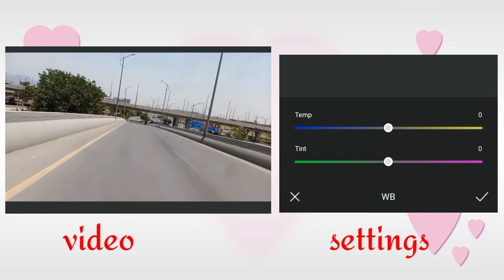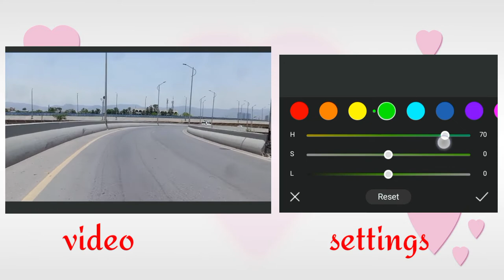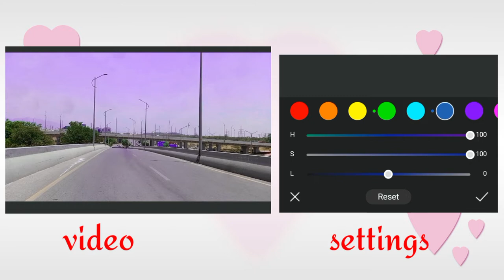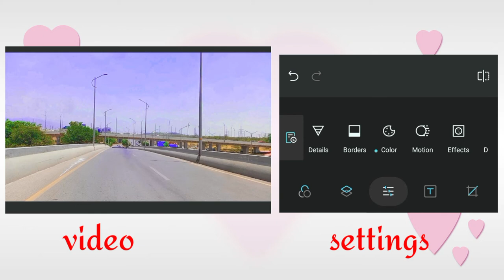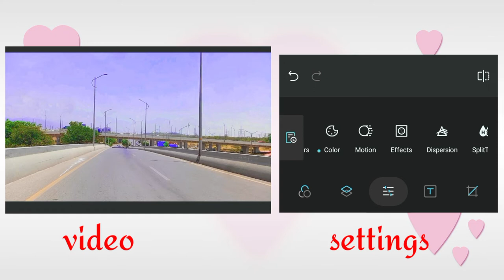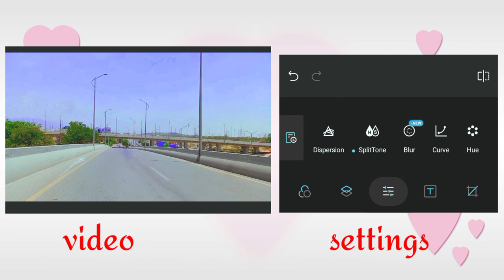how to Color Grade video | convert mp4 video into Full HD | improve video quality in mobile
in this video I tell you how to color grade your video if you are making videos and your video quality is mp4 you can not convert it into F HD but you can color grade and improve video quality in mobile by using koloro app

solution gate
gate solution
gate
Gate
solution
tech solution